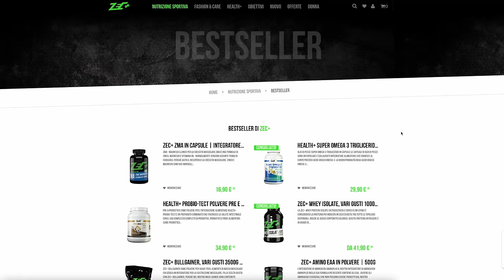A TU PER TU CON FILIPPO RISPOLI - NATURAL O DOPATO?